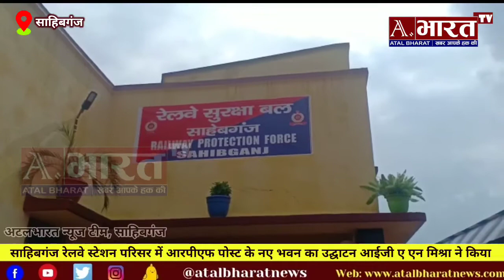साहिबगंज रेलवे स्टेशन परिसर में RPF पोस्ट के नए भवन का उद्घाटन आईजी ने किया, सुरक्षा के लिए कटिबद्ध